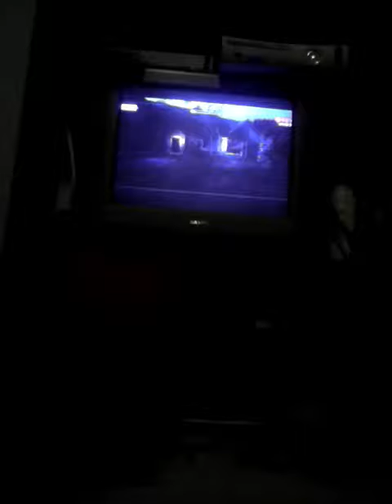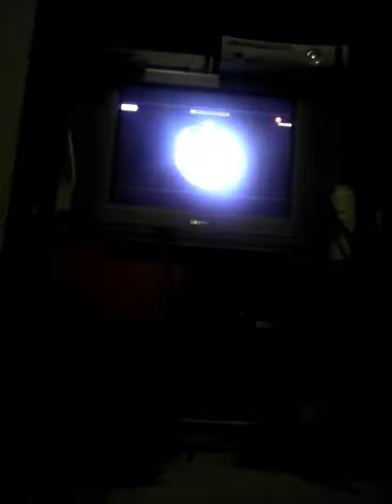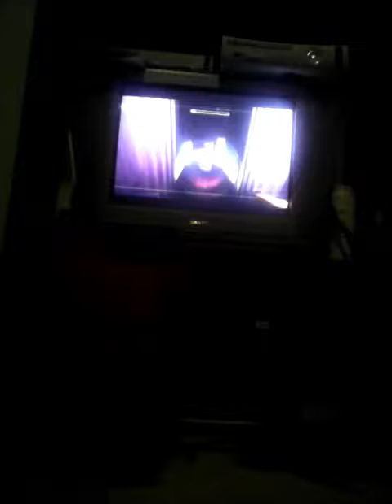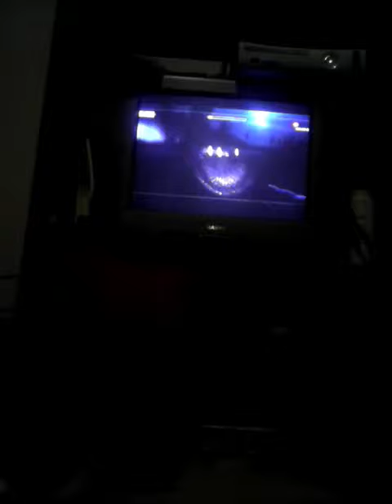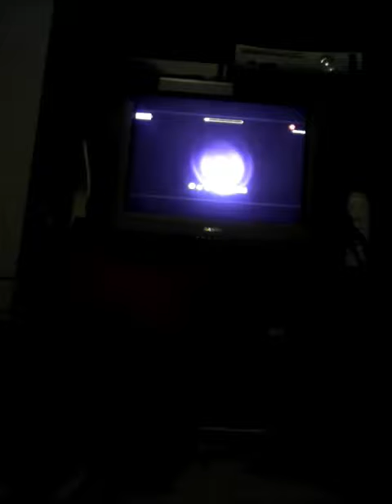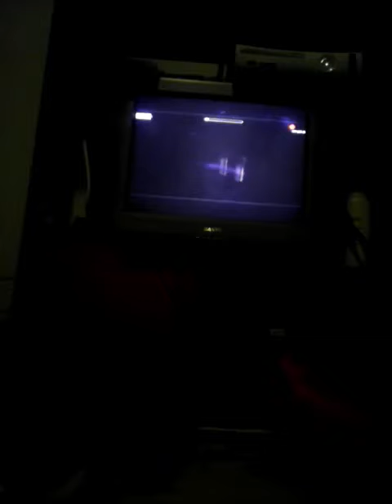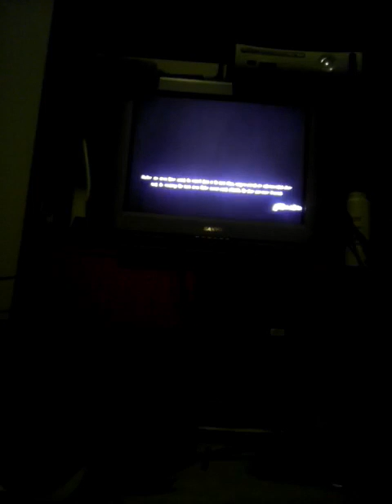Slender: The Arrival Gameplay 9/19/15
NEVER BEFORE SEEN VIDEO!

My first Slender: The Arrival Gameplay!